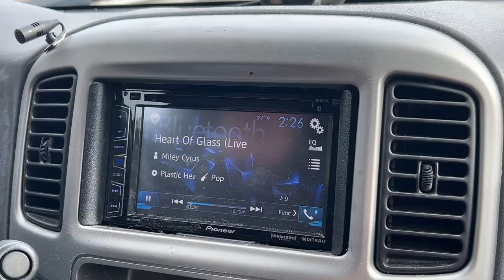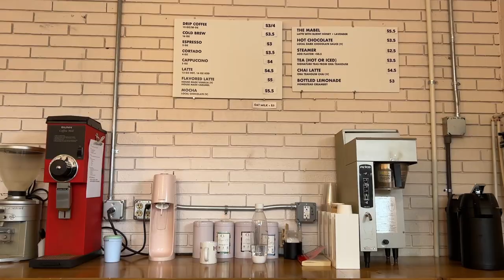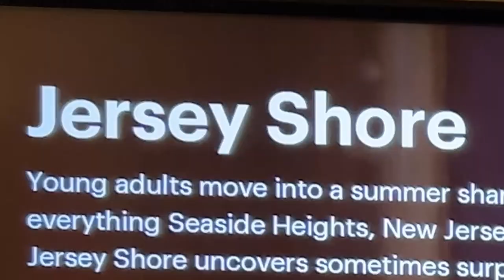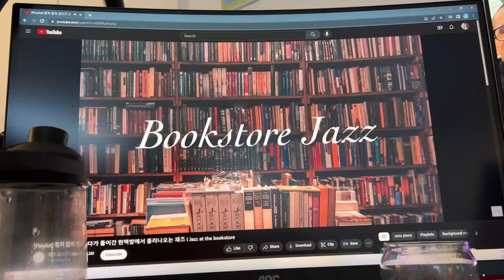dystonic TICS hurt me for a whole week (tourette's HURTS!)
UGH... what a week. dystonic tics are, as I mention in the video, *the bane of my existence*. take a peek into my life with tourette syndrome!

enjoy. learn. relate.